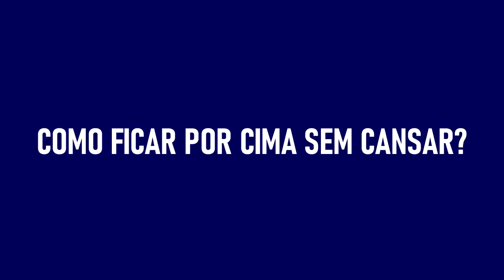CAROL BORBA e LETÍCIA CECATO RESPONDEM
Hoje eu e Carol Borba nos juntamos para solucionar os problemas que envolvem corpo e vida saudável.
Sabe aquela vontade de mudar? aquela vontad de falar pro parceiro que ele está acima do peso? Ou ainda, aquele ranço do cara que se acha bonito demais?
Pois é, o bate papo de hoje com a Carol Borba é justamente sobre isso!

Todo dia no Instagram: @leticiacecato